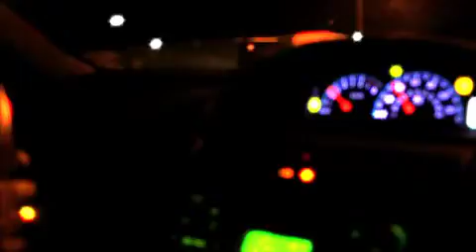Mission Avenue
Can I even recognize you later?
By Sarah Jun